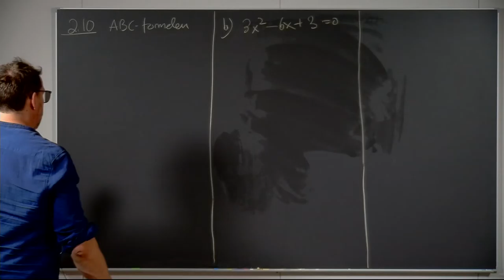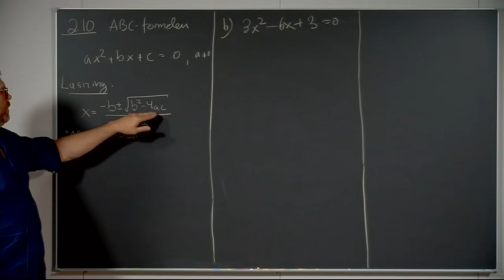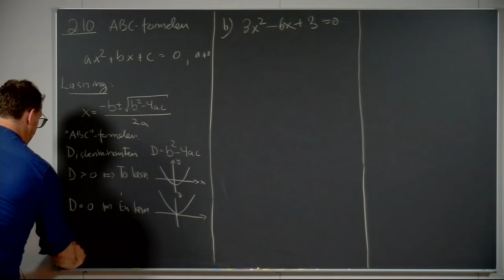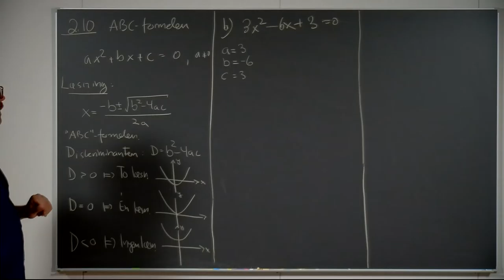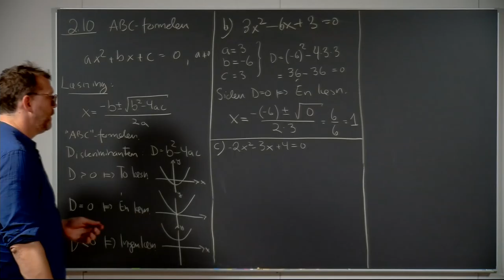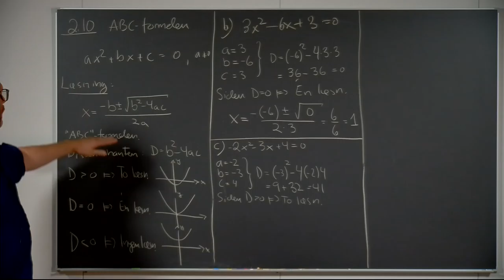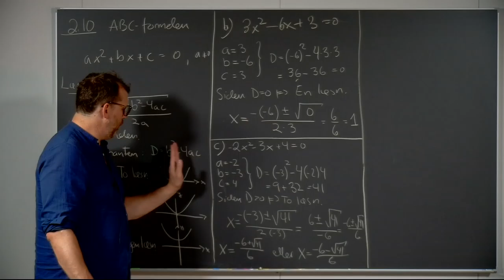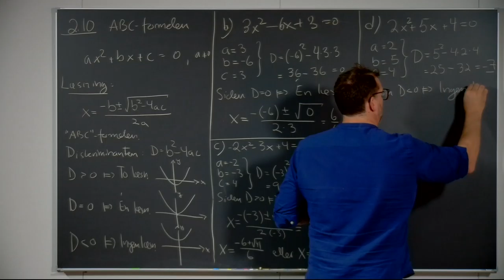Øving 1, oppgave 2.10